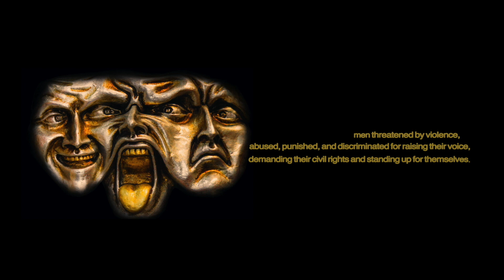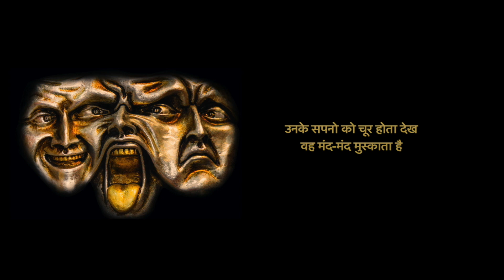Kalpna Singh Chitnis' Political Interview Part III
Topics discussed:
-Hindu, Hindustan, Hindi and culture of shaming
-Secularism in India
-Ek Gustakhi, a poem by Kalpana Singh